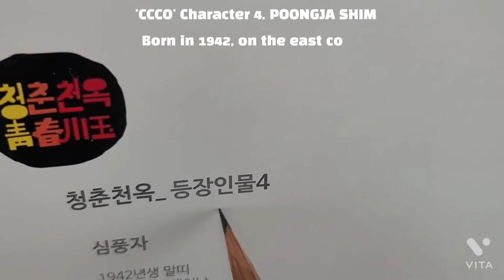한국 할머니 그리기 korea grandma draw with me!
옥광산 가족들의 생활 판타지를 그린 '청춘천옥'의 등장인물4 심풍자 할머니를 스테들러 피그먼트 라이너로 그려보았습니다.
그림 과정에 청춘천옥 이야기를 일부를 담아 보았습니다.

I drew POONGJASHIM , the character of "CCCO" who depicts the fantasy of family life, with a Steadler Pigment Liner.
I tried to put the story of 'CCCO' in the drawing process.